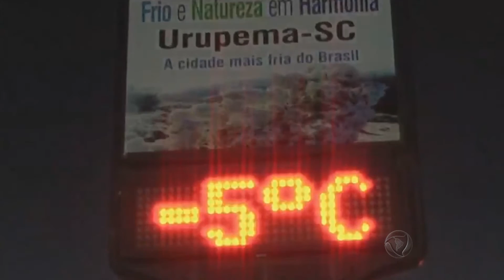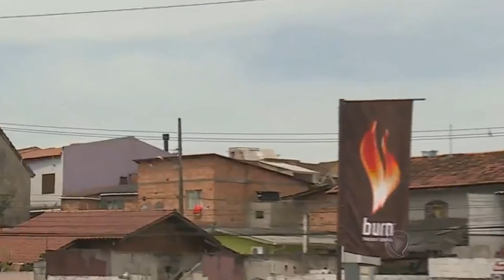[FullHD] 'SC RECORD COM JOÃO VITOR' (10/06/16)